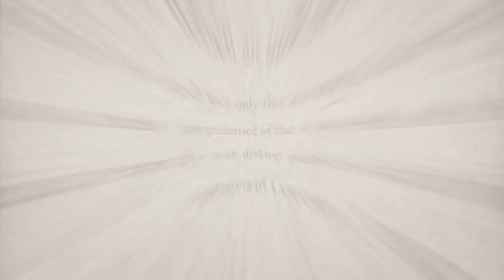Introduce Cosplayer- Penny from Italy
Episode 18
Cosplay Name: "Penny"
Country: Italy

Penny
🔸Cosplay girl 💙
🔹Italy 🇮🇹
This Page For Introducing Cosplayers
Because nobody supports cosplayers and peoples dont know a lot of cosplay
Our Goal is to introduce cosplayers differently

Important:
This video was recorded for the "cosplay.Artists" channel